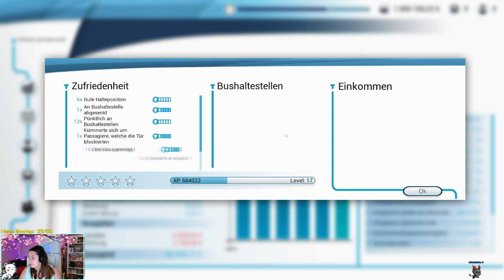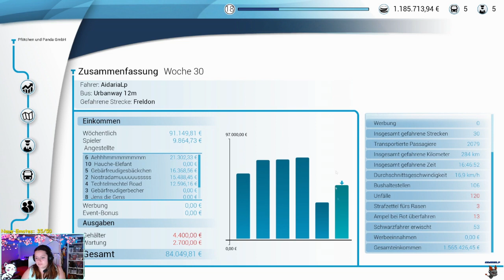Mal wieder auf Wanderschaft - Bus Simulator - STREAM WIEDERHOLUNG - 038 - GERMAN